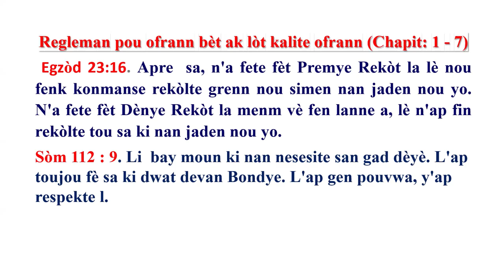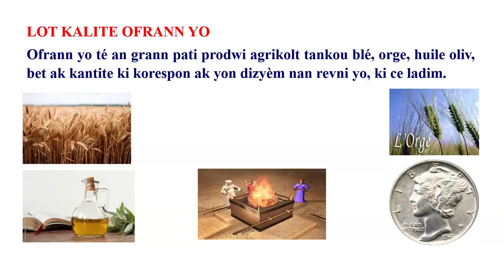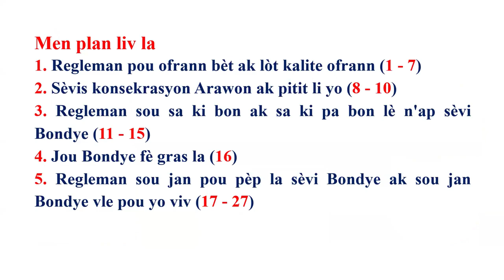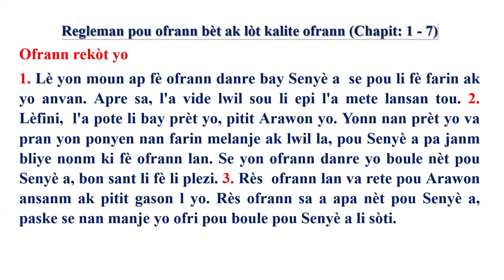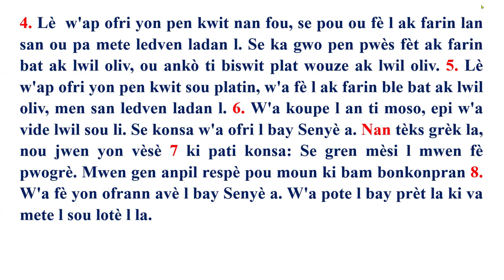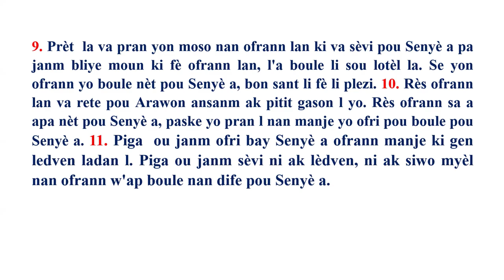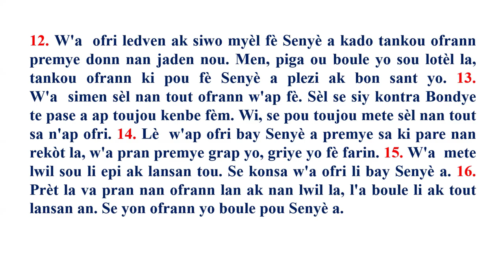OFRANN REKÒT YO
LEVITIK CHAPIT 2